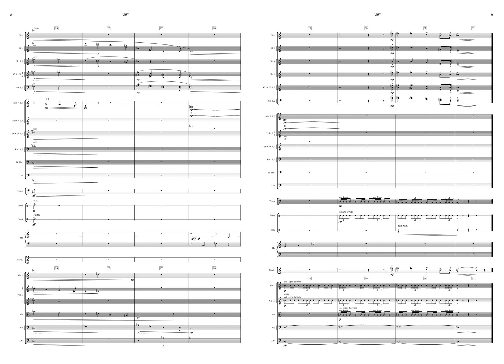My 1 min John Williams tribute piece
Here I did my best to write orchestrate and mockup a 1 min original piece of music sounding as "John Williamesque" as possible.
For this piece, I had in mind the themes of Leia from Star Wars and Marion from Indiana Jones, in particular.
Any comments or constructive criticism is more than welcome